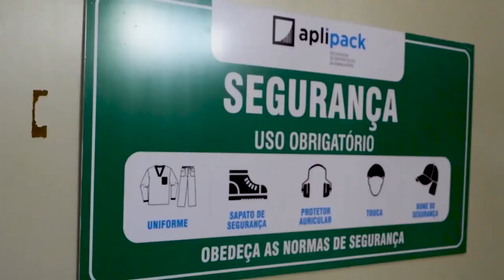Empresário em Destaque - Vanessa Galassi - 26/02/2019